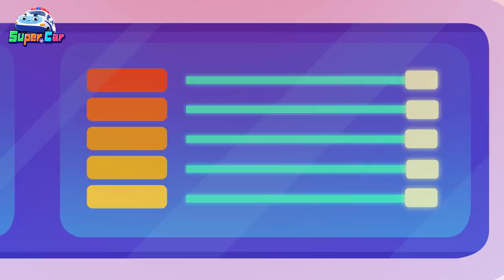地震大逃生+打敗垃圾軍團 | 車車兒歌合輯🚑︎🏎 | 交通工具 | 卡通 Cartoon | 超級汽車兒歌童謠 | 兒童音樂劇